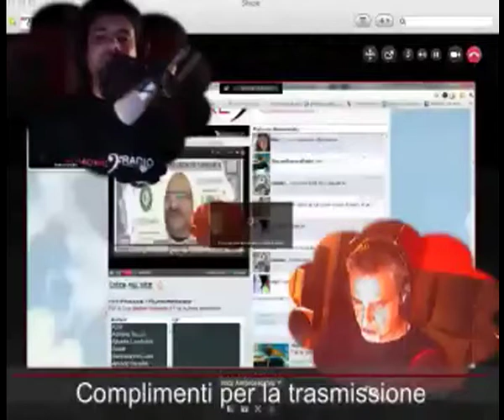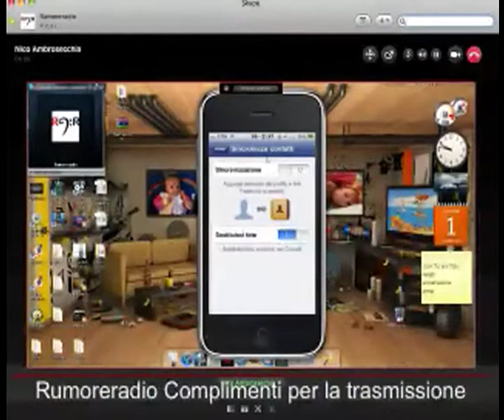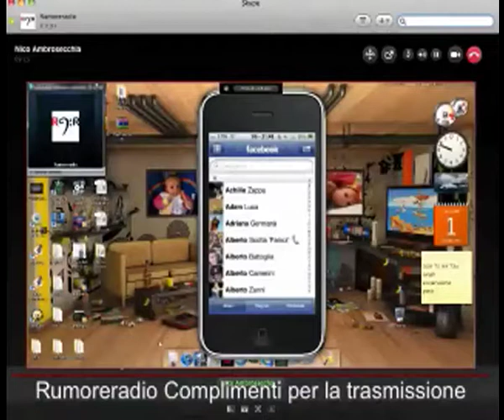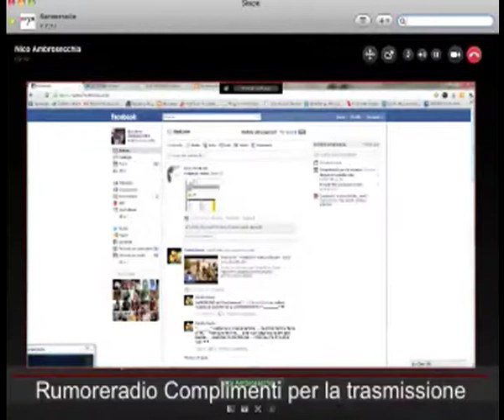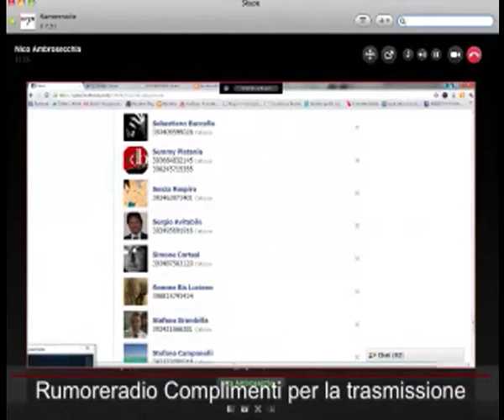Ecco come paghiamo Facebook & Co: occhio alle sincronizzazioni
Ecco come paghiamo i servizi che usiamo gratuitamente in Rete. Certo, molte cose le sappiamo già, ma forse non tutti sanno che.